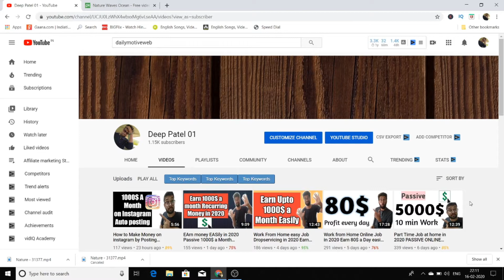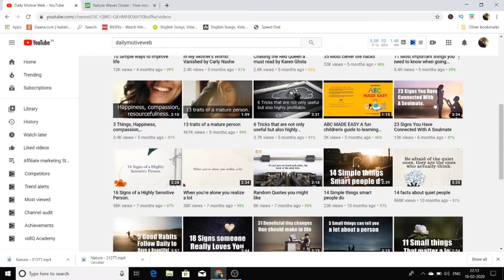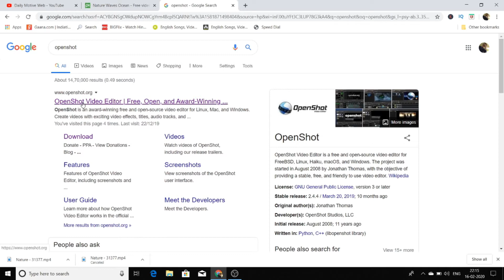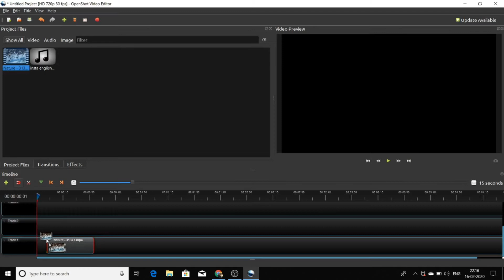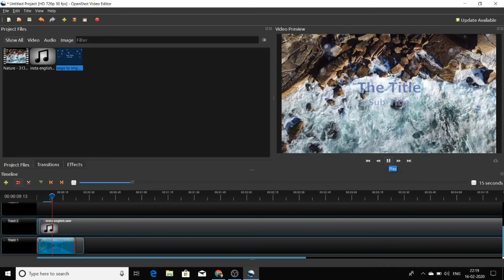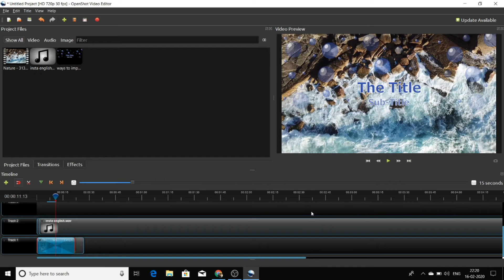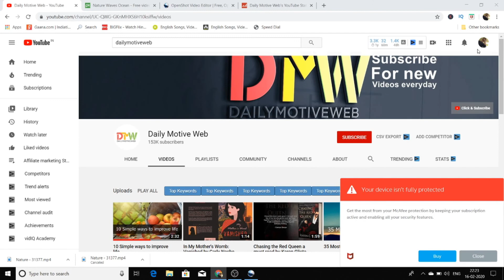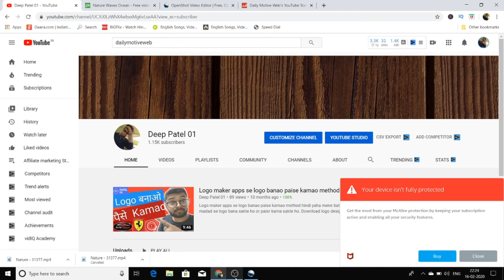How to make Money from Youtube in 2020 100$ a Day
THIS IS REALLY AWSOME WAY TO MAKE MONEY IN 2020